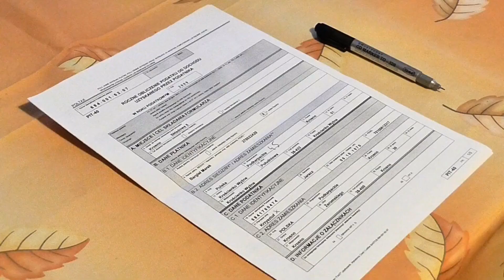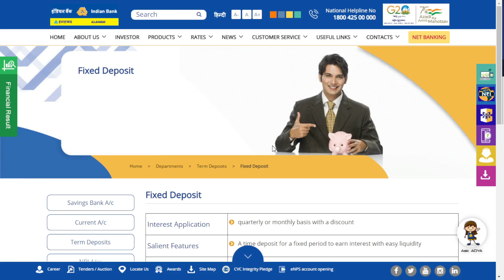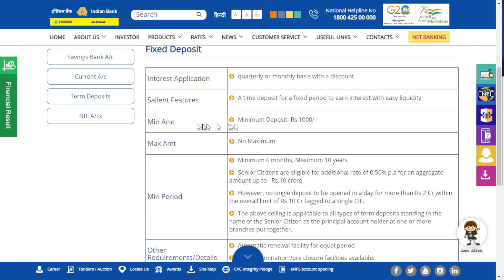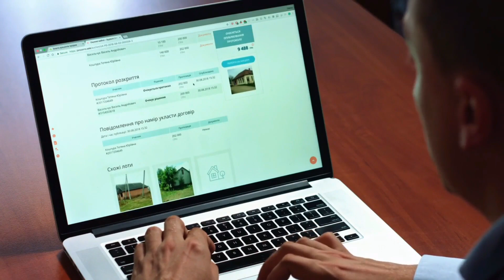✅Fixed Deposit (FD) ✅Full information and FD calculator | Financial Advice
Learn About ✅Fixed Deposit (FD) ✅Full information and FD calculator | Financial Advice

 • Bullish Engulfing...

 • Bullish Engulfing...

 • HOW TO READ CHART...

Mr Kashyap